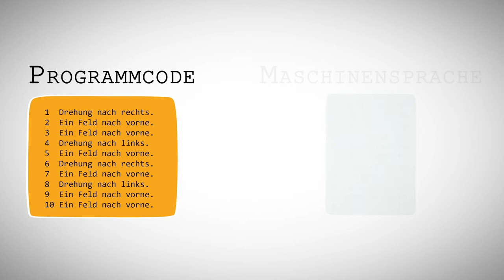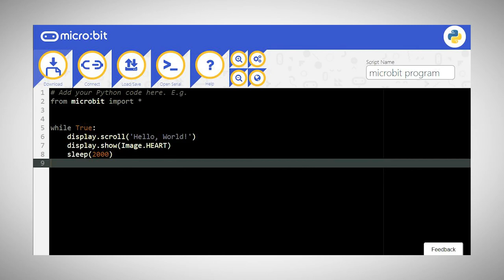Programmiersprachen | iMooX.at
Dies ist ein Video des Kurses "Computational Thinking mit BBC micro:bit - der MOOC zum freien Schulbuch"

Der MOOC thematisiert den Einsatz des BBC micro:bit im Schulunterricht und stellt das gleichnamige Schulbuch, das im Herbst 2022 in einer neuen Auflage erscheint, vor. Im MOOC werden die wichtigsten Grundlagen der (blockbasierten) Programmierung anhand ausgewählter Beispiele aus dem Schulbuch vermittelt.